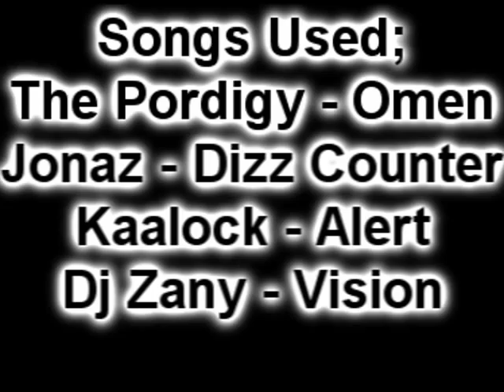[European Hard Dancers] Lazki | New Style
Songs In The End,